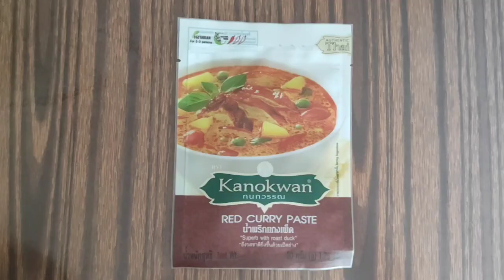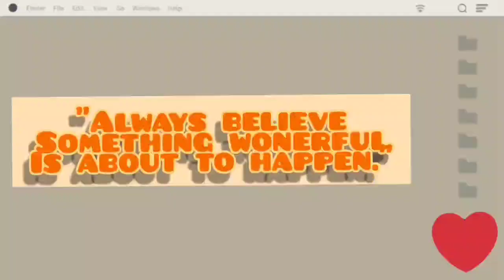#34.Thai Red Chicken Curry